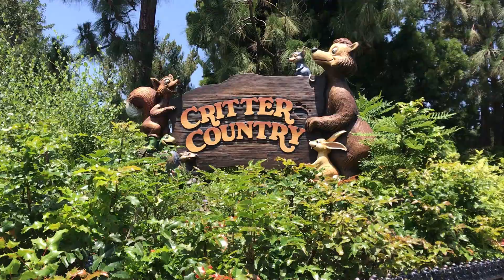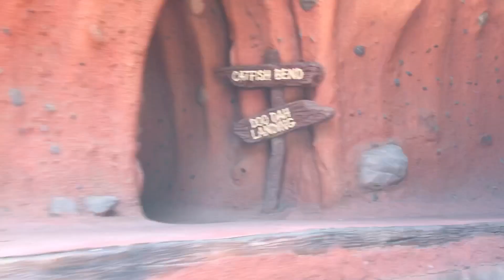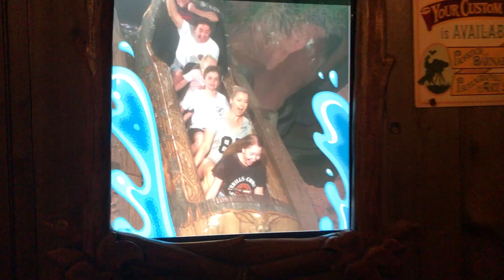Family fun on Splash Mountain Ride Disneyland - It's about Laughing, Screaming and Getting wet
Splash Mountain Disneyland. Shows how much fun we all had as a family on this ride. Georgia and Mum getting soaked. It's about Laughing, Screaming and getting wet. One of my most favorite rides in Disneyland. A lot of fun